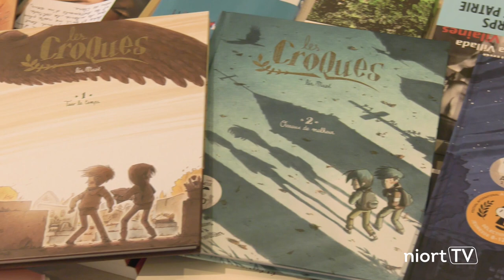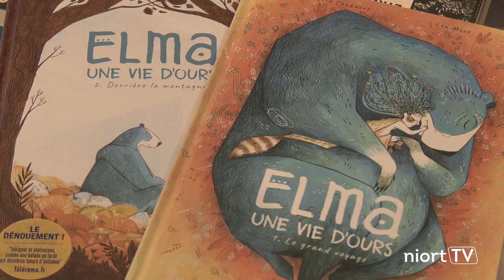Avec les croque-morts de Léa Mazé, la BD jeunesse s’invite à Niort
L’association Niort en bulles continue de faire vivre la bande dessinée à Niort et sur le territoire du Niortais. Elle n’avait pu maintenir son festival à 2 bulles en 2020, en raison du contexte sanitaire.
En attendant l’édition 2021 du festival, prévue les 4 et 5 juin, deux auteurs BD vont à la rencontre des scolaires, le Niortais Matthieu Roda et la Bretonne Léa Mazé, invitée en résidence de création à Niort, avec comme port d’attache la librairie L’ombre du vent.
Jeune autrice récemment sélectionnée au festival BD d’Angoulême dans la catégorie jeunesse 8-12 ans et primée par l’ACBD (association des critiques et journalistes de bande dessinée) pour l’album «Les Croques », nominée deux fois aux Eisner Awards pour « Elma », la scénariste et dessinatrice Léa Mazé a sorti 7 albums en 6 ans, autant dire qu’elle ne bulle pas !
Jusqu’au 4 mars, elle initiait au monde de la BD des élèves de CM2 de l’école Edmond-Proust et de 6e des collèges Gérard-Philipe à Niort et Albert-Camus à Frontenay-Rohan-Rohan. Ils auront lu au préalable « Les Croques », thriller en 3 tomes qui campe l’univers des pompes funèbres. Un point de départ pour aborder la création d’un personnage, la mise en images d’un album, l’écriture d’une histoire… Les élèves d’E-Proust seront également chargés de développer quatre scenarios autour de l’origine des dragons de Niort. L’un d’eux sera la base sur laquelle s’appuiera Léa Mazé pour créer des planches dessinées qui seront présentées lors du festival à 2 bulles. Les trois autres scénarios seront travaillés par des élèves de Gérard-Philipe.
Léa Mazé a dédicacé ses albums mercredi 3 mars à la librairie L’ombre du vent, 28 rue Saint-Jean à Niort.